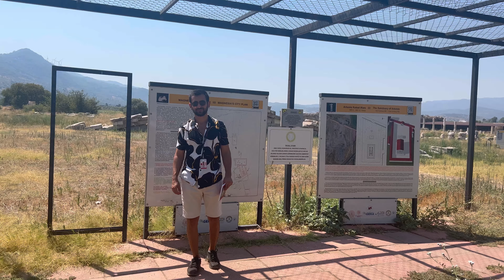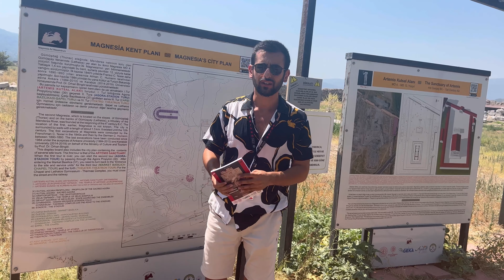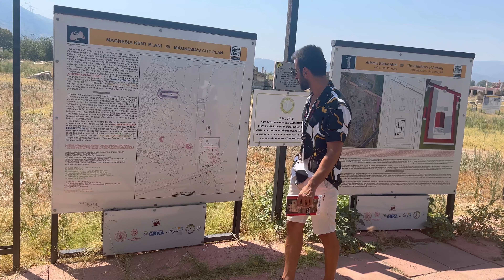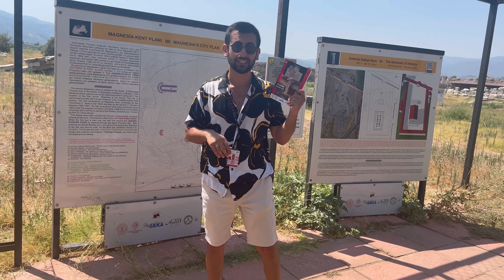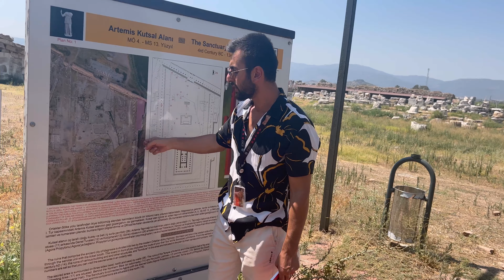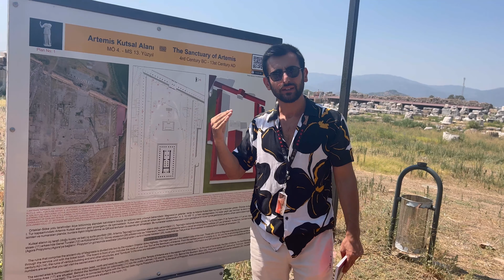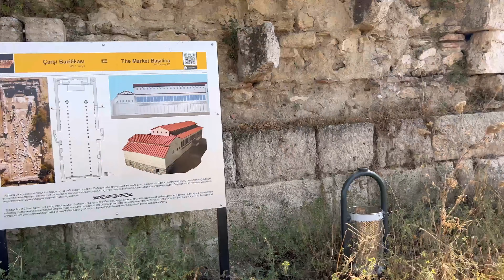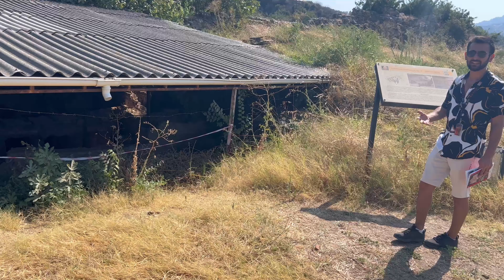Magnesia Antik Kenti - Detaylı Anlatım